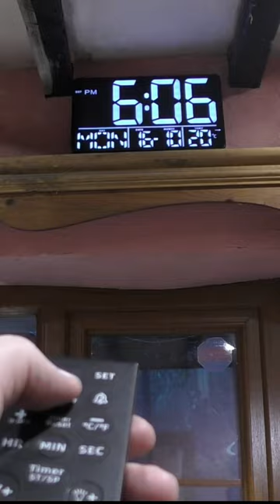XREXS 13 inch Digital Wall Clock Short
XREXS 13 inch Digital Wall Clock Review

This is a large, remote controlled, mains powered wall clock with a big bright display, 13 inches across it also works as a timer, a thermometer, and as an alarm clock with three alarm modes and a range of 25 loud, annoying but very effective alert tones. The clock is available in four display colours and three sizes. Mine is the medium sized white display model.

In the attractive box, you get the clock itself, a  power cable with a standard UK plug,  a full sized remote control, and a well written and easy to read user guide.  The clock is all plastic but the build quality and design both seem fine to me.

The 29 x 3.81 x 18.5 cm, 900g clock is nice and simple to use with a large, bright, clear LED  front panel display, and a range of big clicky buttons on the back to set the time, alarm times and 3-stage brightness. The clock has two AAA backup batteries preinstalled but is powered through the port behind the rear flap and features a useful post to wrap the excess battery cable around.  The batteries are to preserve data only and cannot power the display. It comes with a well printed and easy to read user guide and a good length power cable with a hard wired UK plug.

The clock has three basic operating modes: clock, alarm clock and timer. The timers can be operated separately and can count up or down, as required. The maximum timer length is 29 hr 59 min 59 sec with a 90 second ending alert.  The alert sound for the three mode alarm clock and timer can be selected from the range of 25 sounds available, including music, beep alerts and nature sounds.  A nine minute snooze feature is available for heavy sleepers in all alarm clock modes.

The clock features auto brightness dimming as well as manual brightness control and this along with other features such as 12/24 hour formats, and temperature mode, can be set on the rear panel or using the full sized remote control. Using the remote control you can fully control the clock even when it is mounted up on the wall.

So this is a big in your face clock that's got loads of functions and is simple and easy to use. I think it is a pretty good buy for the pre-discount Amazon price of £26.98.

The Good
Remote Control
Bright display
Auto/Manual Dimming
Easy to configure
2 Alarms
3 Alarm Modes
25 Alarm Tones
Good Audio Quality

The Bad
Display Shimmering in Low Light
No Smart Control
No Battery Power Option